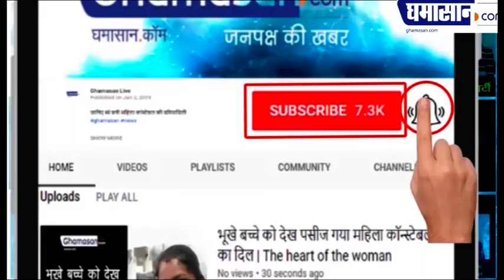PM Modi जीते हैं ऐसी Life, इतनी है संपत्ति । Narendra Modi Lifestyle, Property, Net Worth | Ghamasan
प्रधानमंत्री नरेंद्र मोदी एक ऐसी शख्सियत है जिन्हें दुनिया भर में सभी जानते हैं मोदी अपने उसूलों के पक्के माने जाते हैं लेकिन आज हम आपके लिए प्रधानमंत्री मोदी की लाइफ से जुड़ी ऐसे कुछ बातें लेकर आए हैं तो आप लोग नहीं जानते हैं आज हम आपको बताते हैं कि प्रधानमंत्री नरेंद्र मोदी कैसा जीवन जीते हैं और उनके पास कितनी संपत्ति है

पीएम मोदी दुनिया के सबसे शक्तिशाली लीडर्स में से एक हैं। आपको जानकार हैरानी होगी कि पीएम मोदी मिलने वाली सरकारी सुविधाओं का लाभ नहीं उठाते हैं और अपने खाने का खर्चा खुद वहन करते हैं। इसके अलावा वे अपनी सैलरी भी पूरी नहीं लेते।